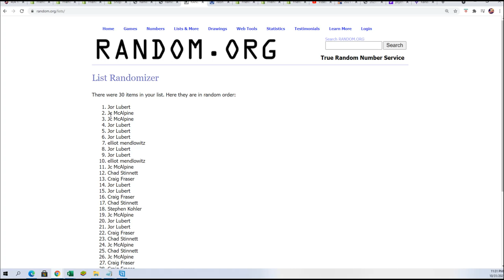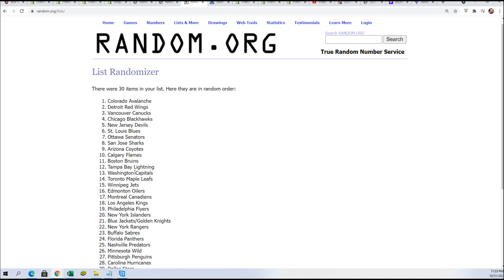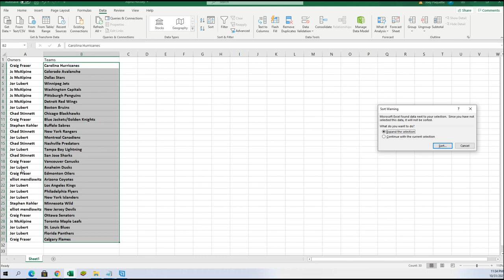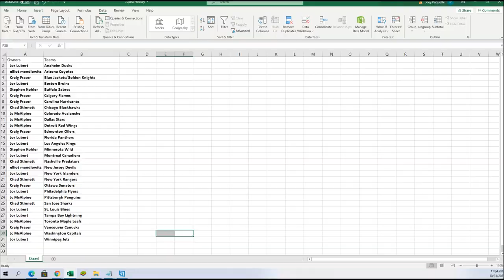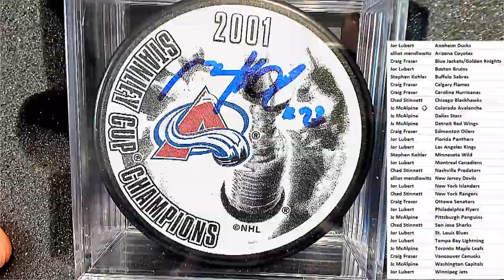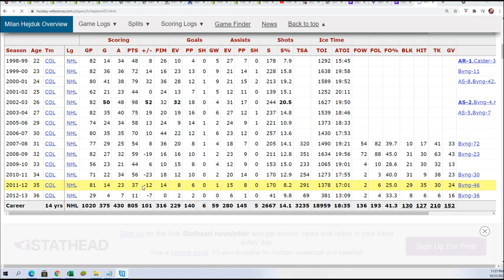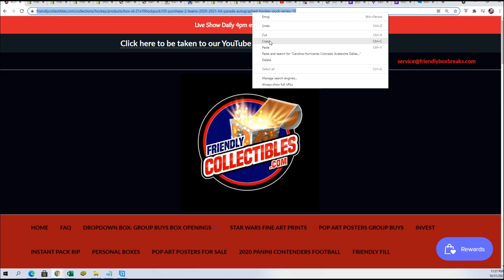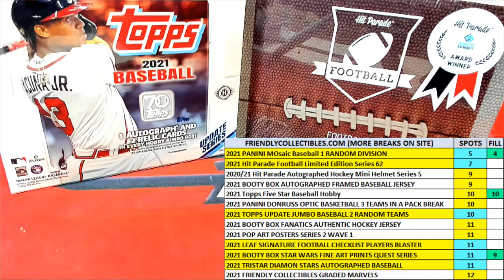20202021 Hit Parade Autographed Hockey Puck Series 10 21S10HOCKPUCK104